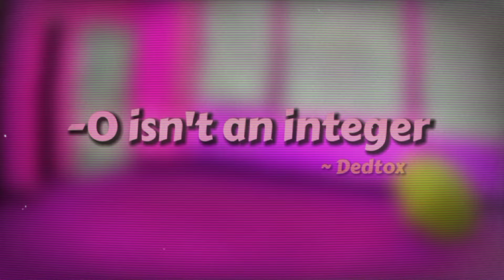BACKROOMS | Negative Levels | Explained in हिंदी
uhh... yee... enjoy :)

dedtox
backrooms
hindi
explained
backrooms hindi
backrooms explained
backrooms explained in hindi
negative backroom levels
backrooms negative levels explained
negative levels explained in hindi
backrooms in hindi
backrooms negative levels in hindi
what is backrooms
backrooms level -!
backrooms level -1
backrooms level vibe
backrooms level level -0
backrooms the tutorial level
level -4
backrooms level -5
level -5